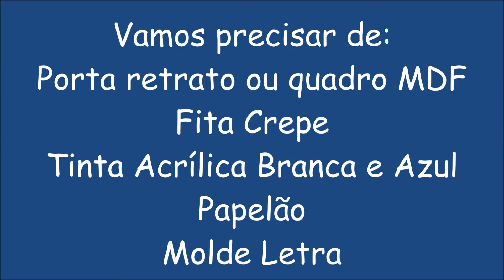Do lixo ao luxo #5 │Quadrinho Letra Papelão (Table Name) - Cristiane Mendes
Neste vídeo ensino um faça você mesmo super fofo para decorar seu quarto com letra inicial do seu nome. Este eu fiz para presentear minha amiga Darla. Eu amei o resultado! Espero que gostem, e se fizerem me marquem com a hashtag